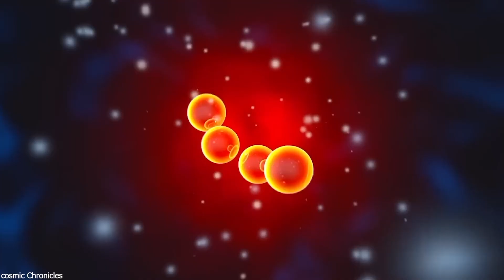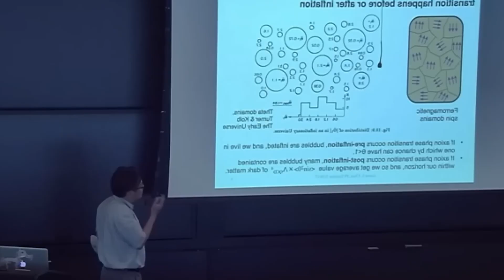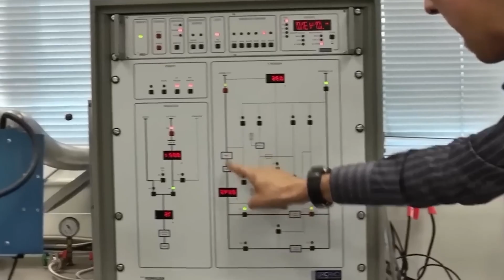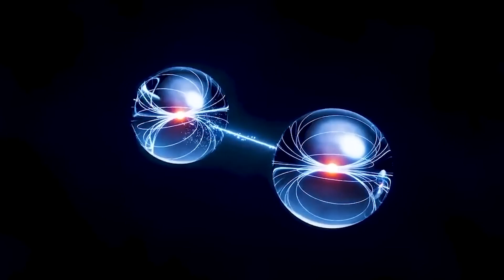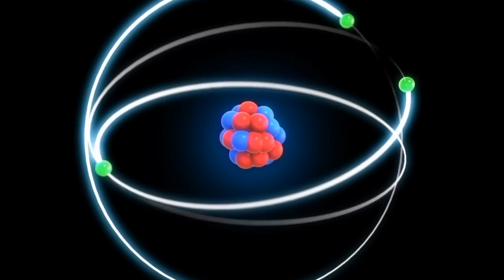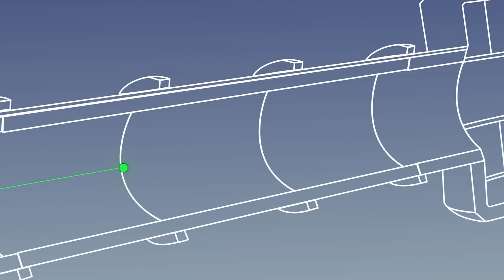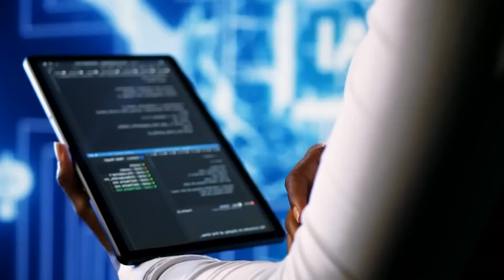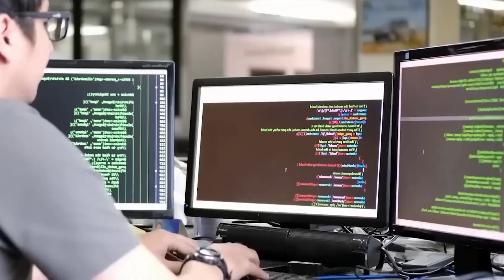Quantum AI Just Found Evidence of Planet 9 in James Webb’s Data